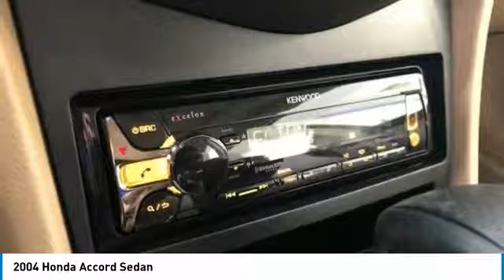2004 Honda Accord Sedan 4A058757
2004 HONDA ACCORD SEDAN Cocoa, FL
Stock# 4A058757

2004 Honda Accord EX 2.4L I4 DOHC i-VTEC 16V Odometer is 23883 miles below market average!
!!!, CARFAX GOLD SHIELD MAINTENANCE!!!, We always offer our best price thanks to our Real Time Value Pricing System!!!, Accord EX 2.4, Desert Mist Metallic.
Brevard counties only 13 time Honda President Award recipient. All pre-owned inventory priced to market from the start!!! Eliminating all the hassle of the old back and forth. We will not be under sold!!! Largest selection of all makes and models and our 7 Day Exchange program. If you don t love it bring it back and get the car of your dreams!!! * See Dealer for details. 34/24 Highway/City MPG**